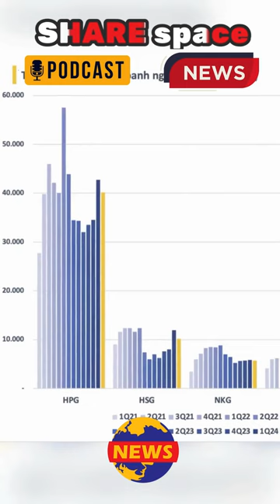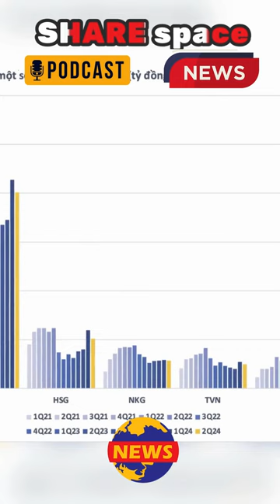Giá thép thế giới hiện đang trải qua giai đoạn giảm mạnh, ảnh hưởng tiêu cực đến CP ngành thép VN.